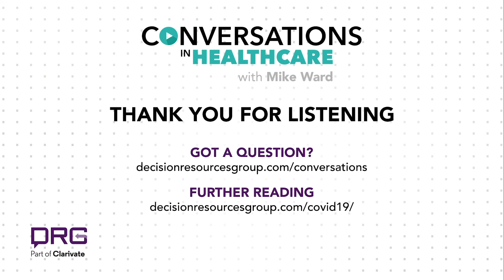Utilizing pluripotent stem cells in cell therapy – FULL – Brian Culley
In this episode of Conversations in Healthcare, Mike Ward, Global Head of Thought Leadership at DRG, speaks with Brian Culley, CEO of Lineage Cell Therapeutics. Brian and Mike discuss the company’s cell therapy program, utilizing pluripotent stem cells, initially targeting dry age-related macular degeneration, acute spinal cord injuries, and non-small cell lung cancer. Brian shares about the status of their Phase 1/2a clinical trials, and how COVID-19 has affected the company’s operations. Learn more in the full episode.